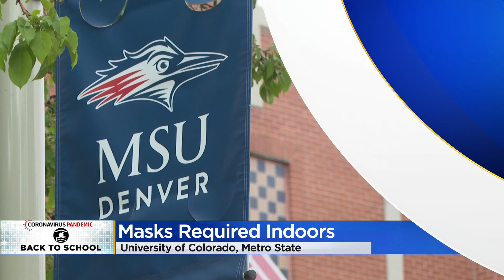Sheriff: Violent Man At The Center Of Deadly Shooting In Adams County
Deputies with the Adams County Sheriff's Office were involved with a shooting on Wednesday evening that left one suspect dead.